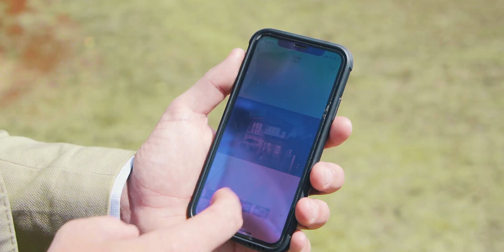5 Paringa Close, Middle Ridge